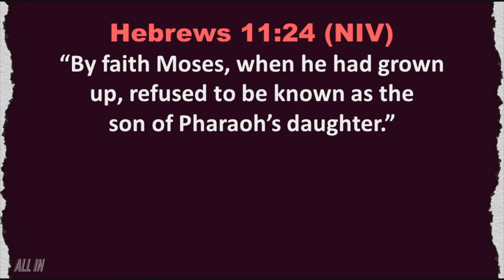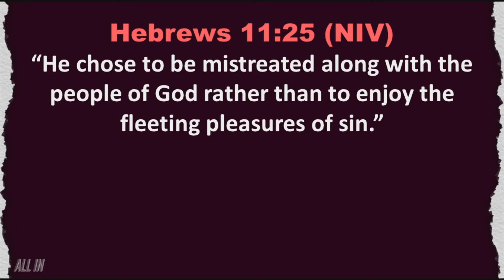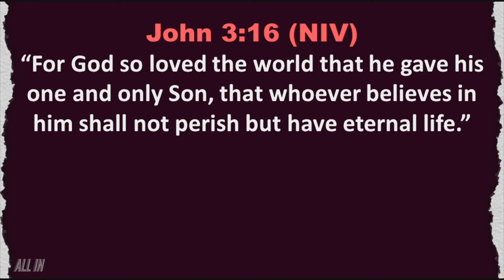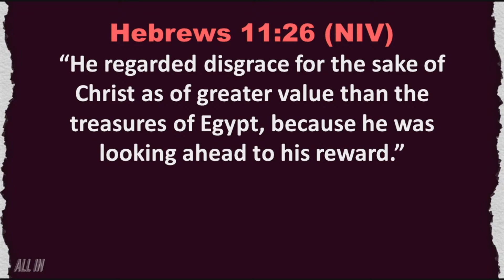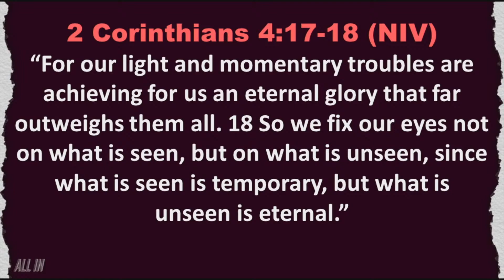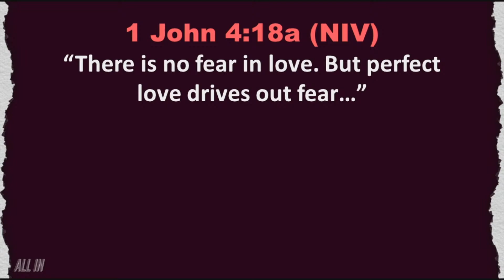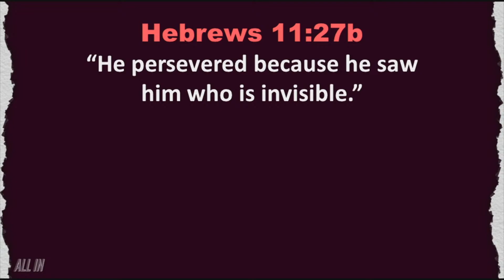ALL IN: One Way Missionaries!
ALL IN:
A four-week series that will challenge us to go ALL IN for Christ! Together we'll be inspired by God's Word to deepen our devotion, sharpen our focus, and align our values and priorities with those of God's Kingdom. Come be part of this transformative journey and let’s encourage one another to live fully for Jesus!

To learn more about First Christian Church visit us at fcc-cookeville.org.

CCLI Licenses:
Copyright: 212385
Streaming: 20302019